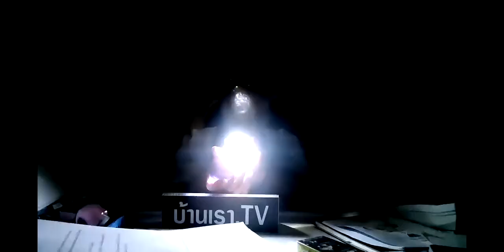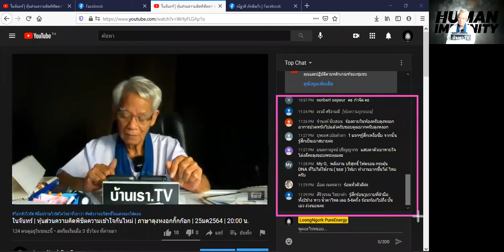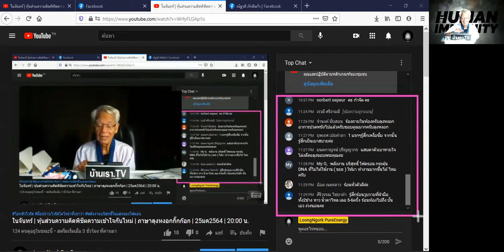แสงคืออะไร/ภาษาลุงหงอกกิ๊กก๊อก/หุ้นส่วนความคิดพิชิตความเข้าใจกันไหม่/24มค64